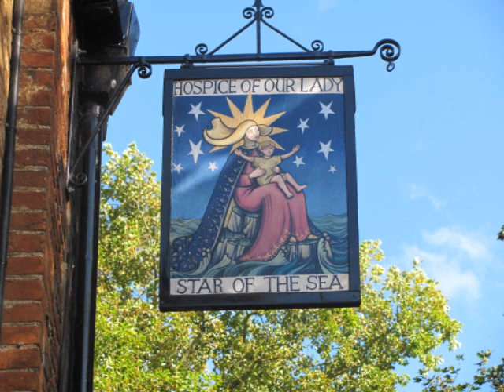Walsingham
Walsingham Pilgrimage